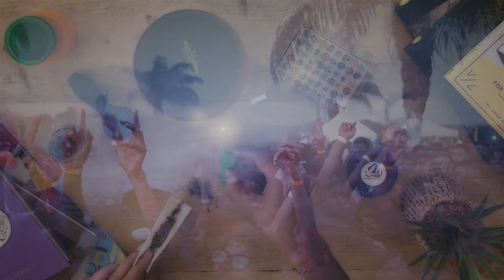Bhangra Kush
The surface of the earth at the equator moves at a speed of 460 meters per second
-- roughly 1,000 miles per hour.

Relax.

Settle.

The world moves faster than you could ever hope to catch up to.